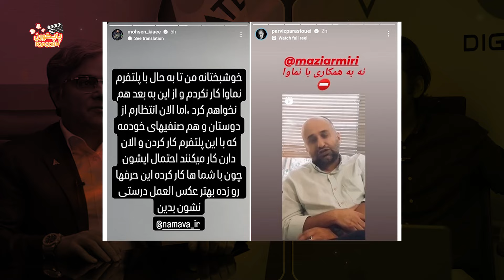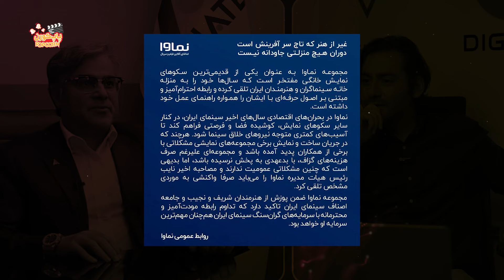توهین جنجالی مدیر نماوا به هنرمندان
این روزا صحبت های یکی از مدیرای اصلی پلتفرم نماوا سروصدای زیادی به پا کرده و واکنش های زیادی به وجود آورده که در این ویدیو به آن پرداختیم.